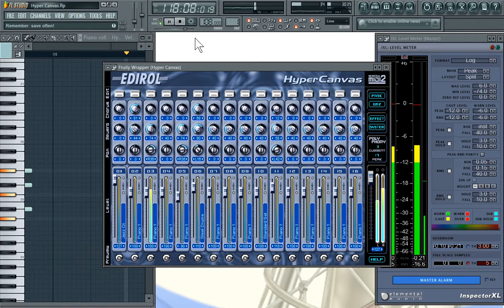SONIDOS GENERAL MIDI VIRTUALES | Clases Particulares de Ingenieria de Sonido